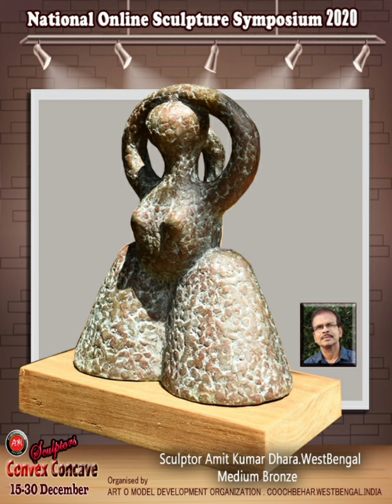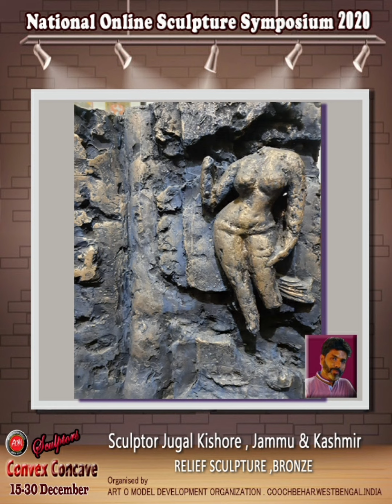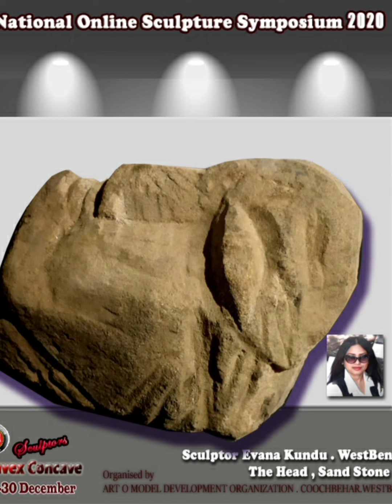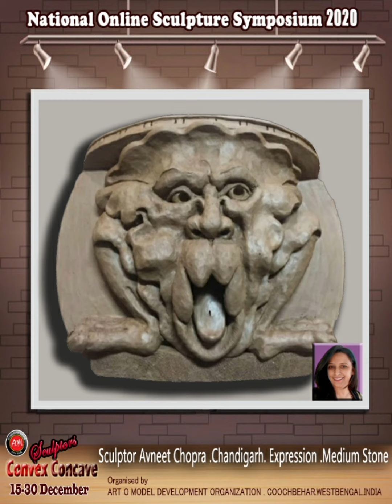27 December 2020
Exhibition
National Online Sculpture Symposium 2020